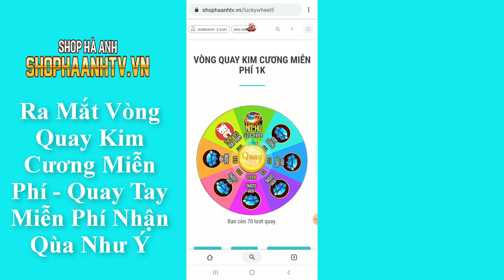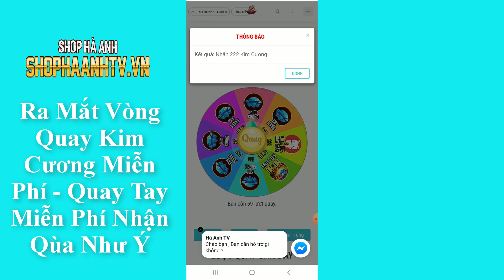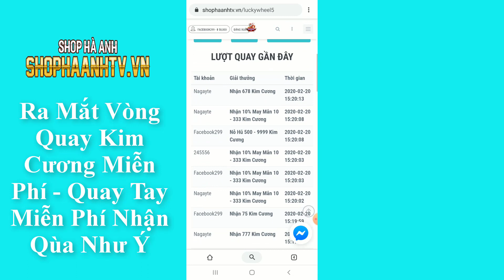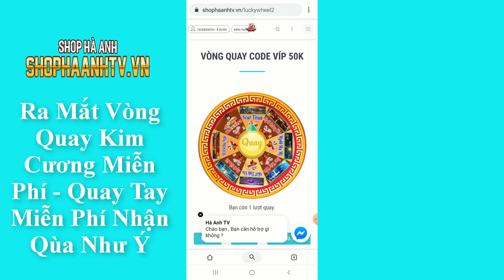Tặng Code Free Fire Mới Nhất OB19 Nhận M1014 Tiếng Hú Địa Ngục Vĩnh Viễn | Hà Anh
➢ Shop Hà Anh TV

➢ Nhận QC SHOP - PRO KÊNH

© Bản quyền thuộc về Hà Anh
© Copyright by Hà Anh Channel ☞ Do not Reup